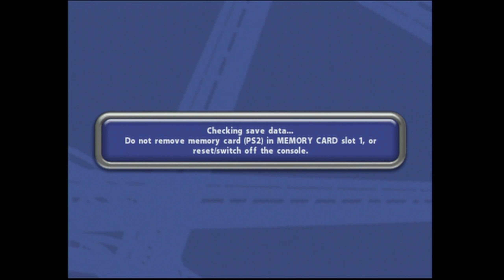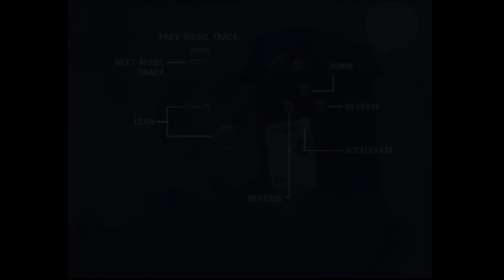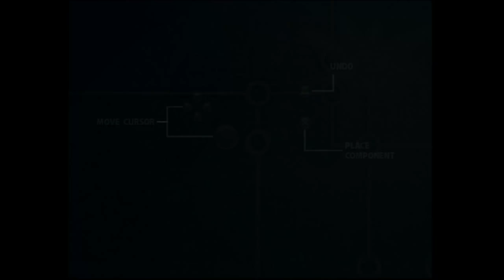Thrillville - Off The Rails (PS2/PC)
Presented in 1440p UHD with HDR and Dolby Surround.

Audio removed from PS2 version due to copyright.  It doesn't matter, anyway because the audio is identical to the PC version.

The PS2 version has a very jerky frame-rate, around 15-20 FPS in-game.  The game adds some sort of "trailing" effect to compensate, kind of like in Metal Gear Solid on PS1.  The trailing is a mixed bag; sometimes it works, but most of the time it makes the game look smeary.  The game also loads, A LOT.  The game looks really blurry even from the forced 480p GSM mode.  Normally, the game runs in 480i and looks washed out.  Ultimately, this port is still pretty good considering it's running on the PS2.  It's an okay way to experience Thrillville: OTR.

The PC version has an enhanced graphical mode not shown since I like the original graphics more.  There is much less trailing overall and the game loads very quickly.  It also plays with an Xbox 360 controller.  It also supports resolutions up to 4K, but there is no V-Sync.  There is a 59 Hz frame limiter, but FreeSync can't eliminate all tearing unless there is a 58 Hz option.  As a result, there is sometimes noticeable tearing.  5.1 audio is supported by the PC version, but the LFE channel seems to go unused and the surround channels aren't used much.  If you want to relive this classic, this is the best port.